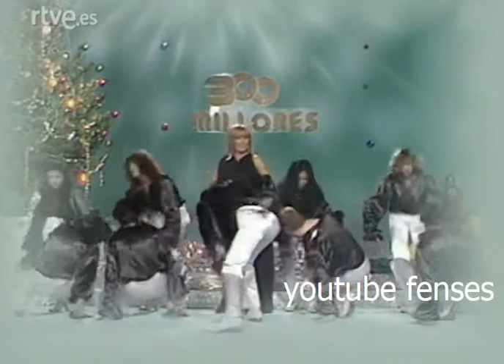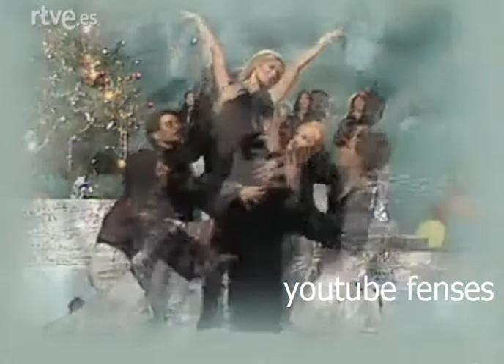1978 Lola Martinez "Persigueme" 1978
A dónde tu quieras guapa! Quien te mandaría meterte en el mundo de la música, con lo buena modelo de pasarela que fuiste y mejor presentadora de TVE,.Quizás tu pareja de apellido Golf?. Ahora sí debió se un lujo verde bailar en las discotecas de moda de Madrid como Cerebro, Boccacio y Le Carrousel  en los años 70's, claro que sí: Dancing Queen que lo eras!!!